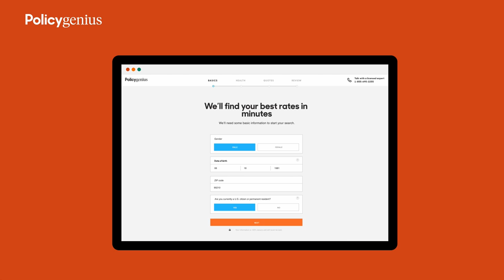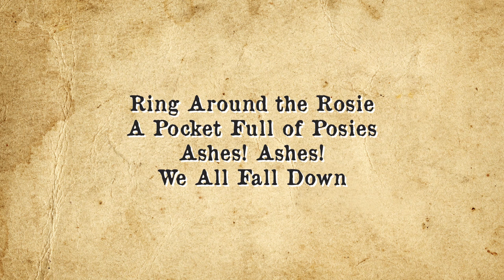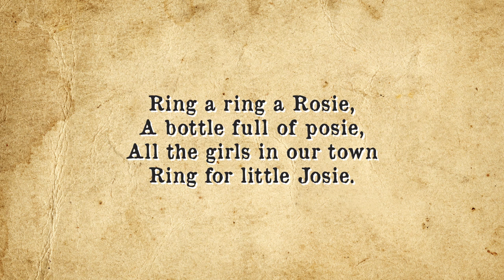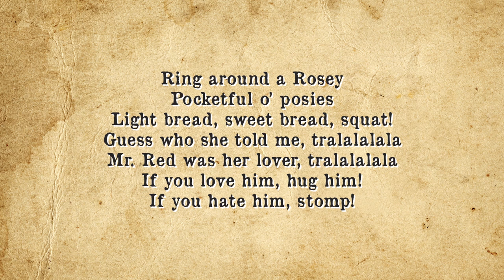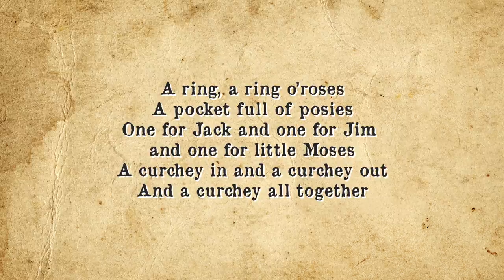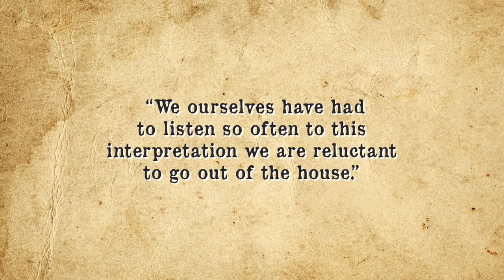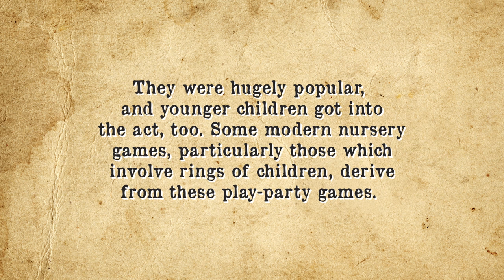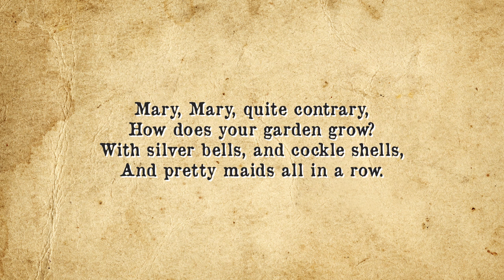Is Ring Around the Rosie Really About the Plague?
Sources:

Mikkelson, David, Is ‘Ring Around the Rosie’ About the Black Plague? Snopes, November 17, 2000,

Winick, Stephen, Ring Around the Rosie: Metafolklore, Rhyme and Reason, Library of Congress, July 24, 2014,

McDaniel, Spencer, “Ring Around the Rosie” is Not About the Black Death, Nor Has it Ever Been, Tales or Times Forgotten, May 3, 2017,